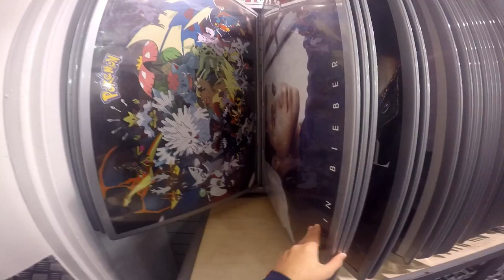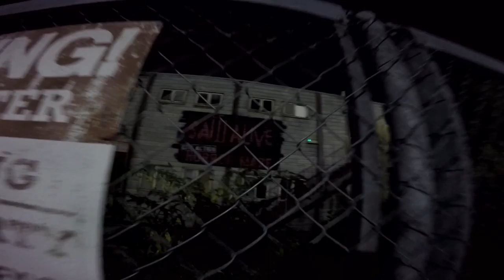thorpe park vlog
hi guys thanks to the 4 fans that i saw there it was a epic experience and i would love to do it again.
AT THE END OF THE VID THERE IS SOME SWEAR WORD SORRY